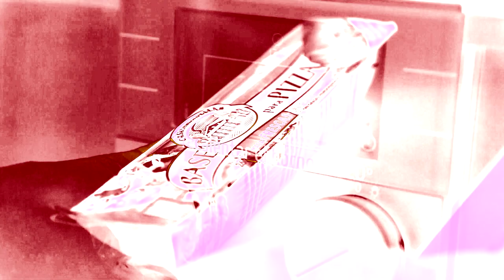Pizza Hawaiana in Pizza Hawaiian Major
Requested by @gumballtheobjcetthingy2307